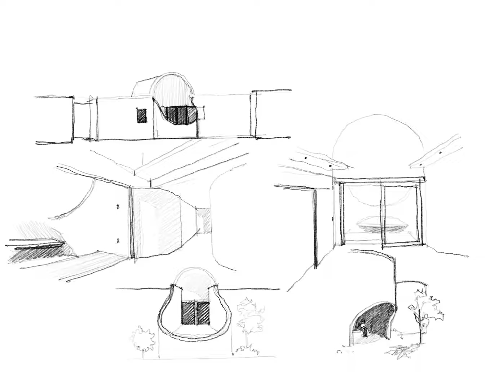Vault House : OBBA